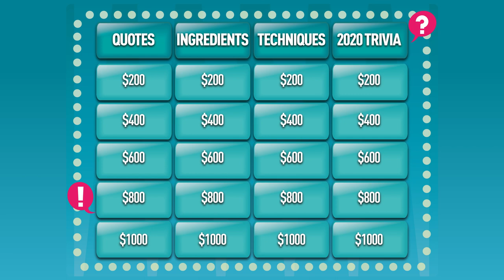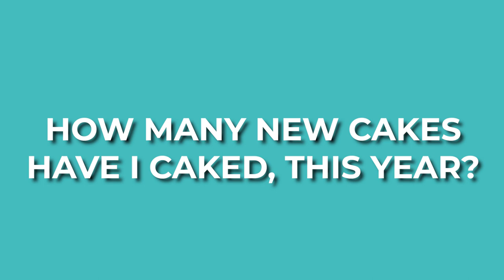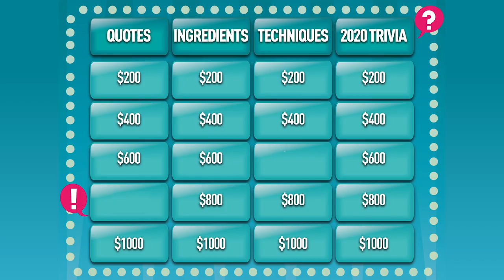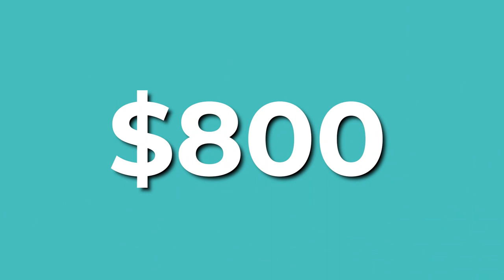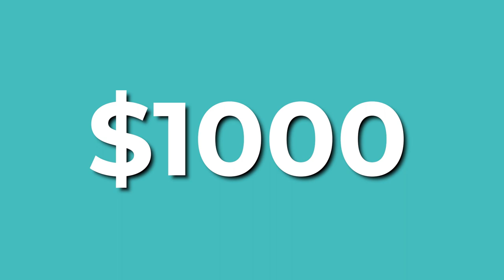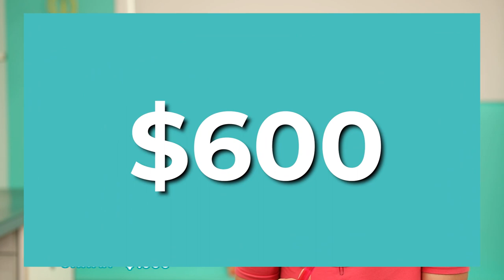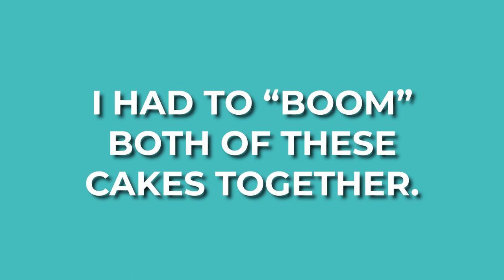Jeopardy: How To Cake It Edition - Can YOU Guess!? | How To Cake It with Yolanda Gampp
How well do you know How To Cake It? In this holiday special episode Yolanda Gampp is hosting our very own game show of NOT Jeopardy! We know Italian meringue buttercream, simple syrup, and fondant is a staple in almost every episode... but do you know which cakes used a chocolate cake recipe? Or cotton candy, corn meal, frothed milk? Play along to find out!

Sign up for live holiday baking tutorials here!

Just search up the cake you love, and you'll find step by step instructions!

Welcome to How To Cake It with Yolanda Gampp. If you love baking and want to learn how to turn eggs, sugar and butter into CRAZY novelty cakes like Yo’s famous Watermelon Cake then join us. Each episode includes the A-Z process and recipe of making one of a kind edible creations, gorgeous buttercream cakes, and more!  You learn how to make recipes like Italian Meringue Buttercream, the perfect chocolate cake and vanilla frosting - PLUS tips and tricks on using simple syrup, carving, icing, applying and painting fondant, and simple ways to make any cake look amazing.

THE HOW TO CAKE IT TEAM
Editor: Timothy Mah
Cinematographer: Cengiz Ercan
Producers: Jocelyn Mercer & Connie Contardi